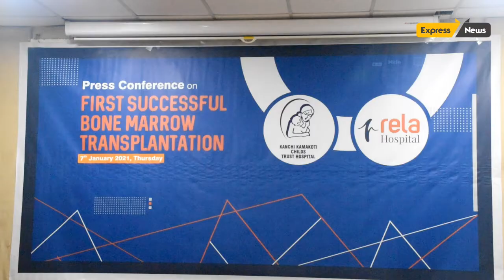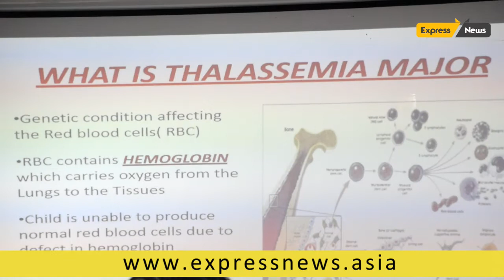Kanchi Kamakoti Childs Trust Hospital join hands with Rela Hospital || Bone Marrow Transplantation